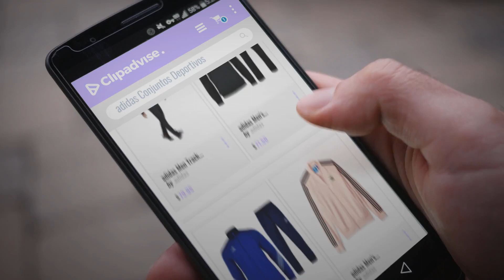Productos 2018, Los 10 Mejores Adidas: adidas Men Track Suit Back 2 Basics Running 3-Stripes Gym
New! 2019 Black Friday / Cyber Monday Running Clothing Deals and Updates.

Black Friday / Cyber Monday adidas Men Track Suit Back 2 Basics Running 3-Stripes Gym Training CY2303 New by adidas

Black Friday / Cyber Monday adidas Men's Essentials Woven Tracksuit Track Top Pants Training Set Black S22466 by adidas

Black Friday / Cyber Monday adidas Men's Sereno 14 Presentation Suit by adidas

Black Friday / Cyber Monday adidas Men's Superstar Track Jacket by adidas

Black Friday / Cyber Monday adidas Men's Originals Pharrell Williams hu Holi SST Track Jacket CW9103 by adidas

Black Friday / Cyber Monday Adidas Tracksuit Woven Soccer RefSuit Track Top Pants Training Black/Green G90430 by adidas